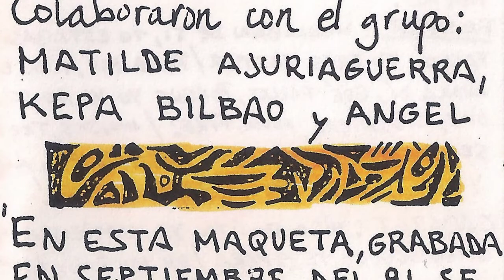AMA SAY - Faster